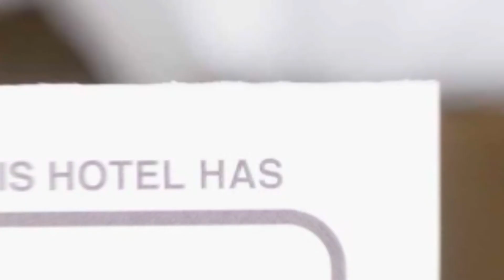Home Provider hotel review | Hotels in Cluj-Napoca | Romanian Hotels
Home Provider hotel video review. Hotels in Cluj-Napoca, european 3 stars hotels.